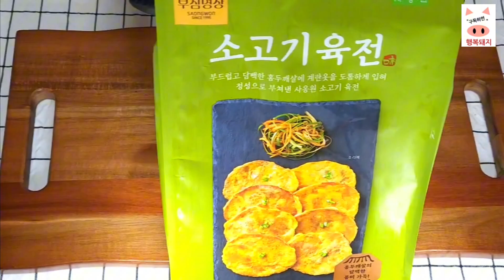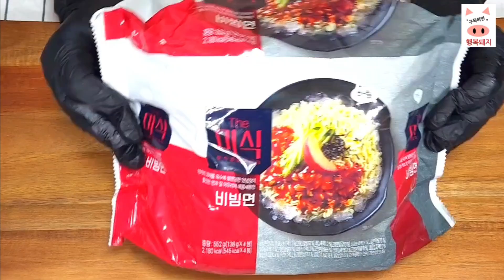[추석명절7편] 육전!! 그녀의 먹방 실체를 폭로합니다.